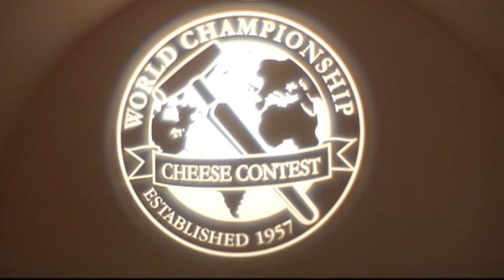Raw Video: World Cheese Champ Crowned in Wis.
Hundreds of cultured spectators nibbled on cheese and crackers, waiting patiently for an hour as dozens of judges deliberated Wednesday night before naming a Dutch Vermeer the world's best cheese. (March 8)